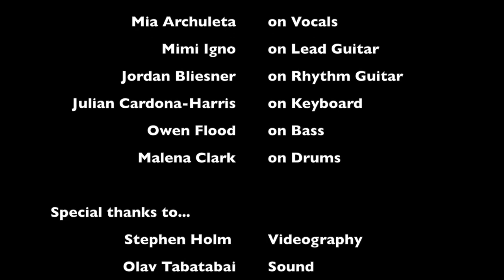BNM's Chasing Dead Ends covers "Black Magic Woman" @ Louden Nelson Community Center 5/5/2018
Real Rock Band Program Presents...Chasing Dead Ends
Performing "Black Magic Woman" by Santana @ Louden Nelson Community Center in Santa Cruz, CA